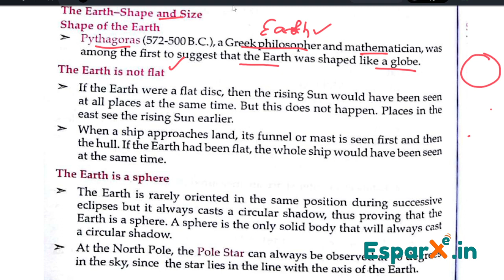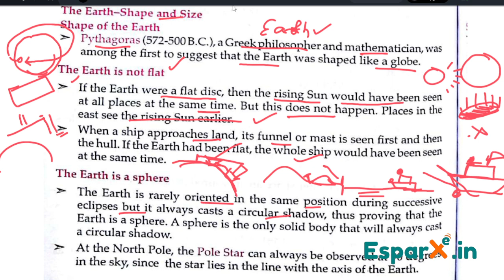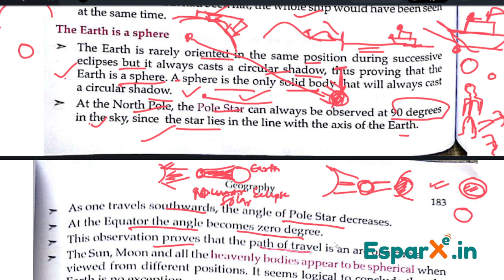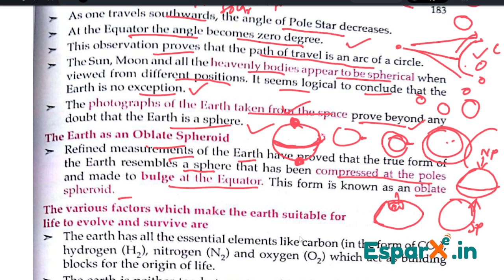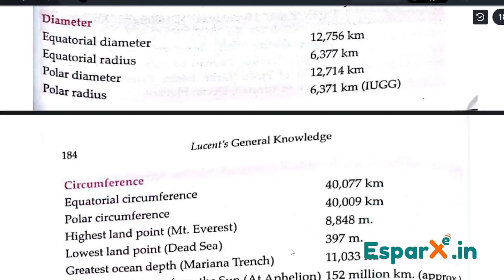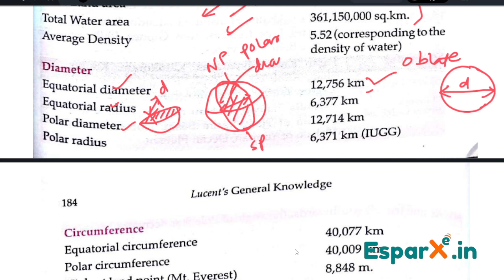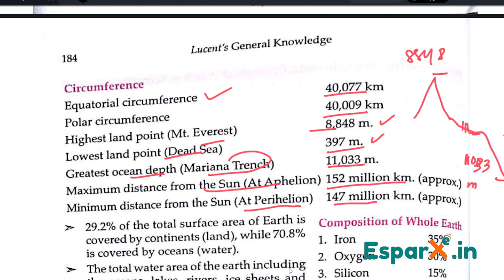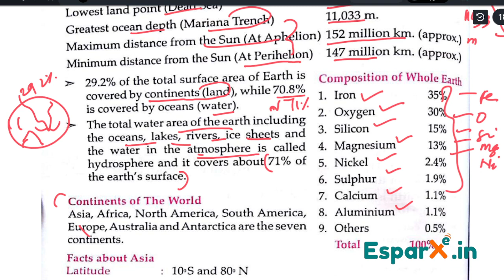The Earth | Chapter-2 | Geography | Lucent GK | SSC RRB UPSC | Esparx.in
Do you know how the earth was formed

Level up your learning ⏫ with notes & quizzes from esparx.in!

Content Summary:
Uncover the origins and timeline of the Vedic Period, the Vedas, the rivers and the evils of todays.